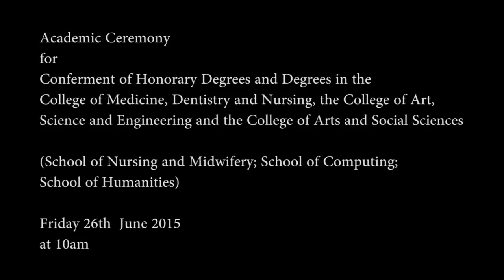University of Dundee | Summer Graduation 26th June 2015 | AM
Summer Graduation 26th June 2015 - Morning ceremony